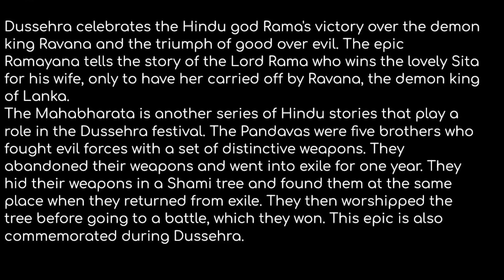Happy Dussehra / Vijayadashami | Jai Mata Rani 🙏🌹🌹🙏| Navratri Greetings from Foodie Path With Jyoti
Dussehra (Vijaya Dashami, Dashahra, or Dashain) is a Hindu festival that celebrates the victory of good over evil. The festival’s name is derived from the Sanskrit words dasha (“ten”) and hara (“defeat”). Symbolizing the victory of good over evil, Dussehra is celebrated on the 10th day of the month of Ashvina (September–October), the seventh month of the Hindu calendar, with the appearance of the full moon, an event called the “bright fortnight” (shukla paksha). Dussehra coincides with the culmination of the nine-day Navratri festival and with the tenth day of the Durga Puja festival.
It is a gazetted holiday in India, which is marked on the 10th day of the bright half (Shukla Paksha) of the month of Ashvin, according to the Hindu calendar.
Dussehra symbolises the final victory of the man in the battle that is going on against its own lower nature and to acquire the eternal kingdom.

Dussehra celebrates the Hindu god Rama's victory over the demon king Ravana and the triumph of good over evil. The epic Ramayana tells the story of the Lord Rama who wins the lovely Sita for his wife, only to have her carried off by Ravana, the demon king of Lanka.
The Mahabharata is another series of Hindu stories that play a role in the Dussehra festival. The Pandavas were five brothers who fought evil forces with a set of distinctive weapons. They abandoned their weapons and went into exile for one year. They hid their weapons in a Shami tree and found them at the same place when they returned from exile. They then worshipped the tree before going to a battle, which they won. This epic is also commemorated during Dussehra.

Mahishasura was the son of Mahisi (Buffalo), and the great-grandson of Brahmarshi Kashyapa. He was ultimately killed by Goddess Durga - after which She gained the epithet Mahishasuramardini (Slayer of Mahishasura). The Navaratri (Nine Nights) festival eulogizes this battle between Mahishasura and Durga, culminating in Vijaya Dashmi, a celebration of his ultimate defeat. This story of the "triumph of Good over Evil" carries profound symbolism in Hinduism, particularly Shaktism, and is both narrated as well as reenacted from the Devi Mahatmya at many South- and Southeast Asian Hindu temples.

Durga Puja, Dushahara, Dusshera, Vijaya Dashmi, Happy Dassehra, Maa Durga, Mata Rani, Lord Rama, Ram Leela, Ravana, Mahishasura, Garba dance, Devotional Music, मां दुर्गा, दशहरा, दुर्गा पूजा, विजयादशमी, Foodie Path With Jyoti